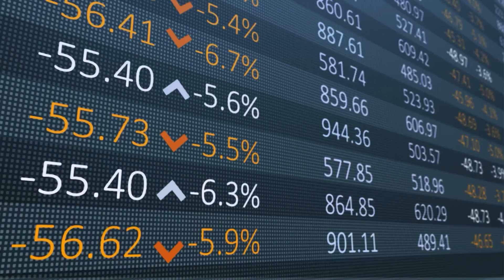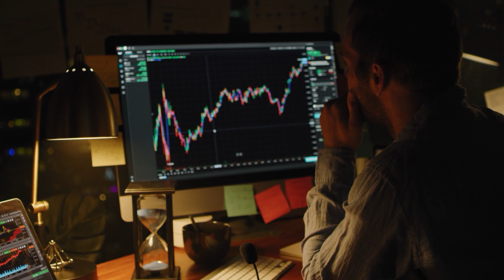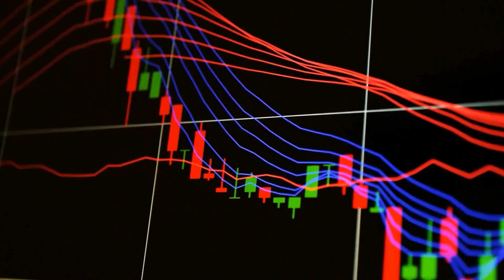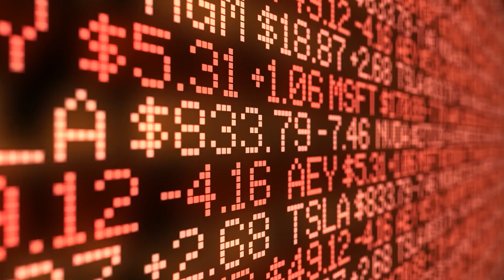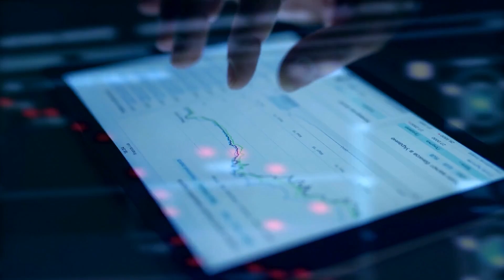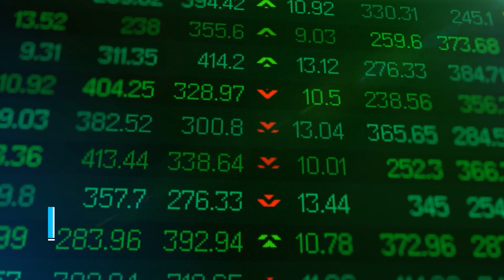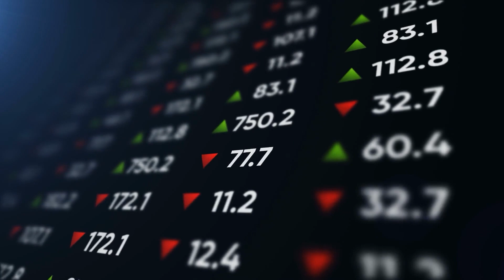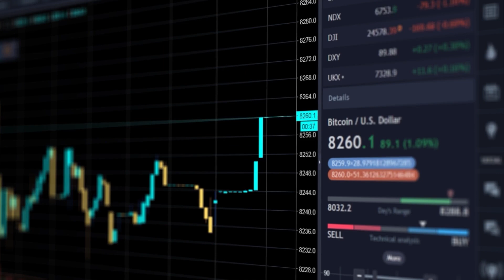5 Things That Will Happen to Algorand (ALGO) Next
Algorand ALGO is one of the most talked about cryptos today. Let's take a look at what experts believes happends next and the Algorand price prediction for 2021! LEAVE A COMMENT👈

🟥 Where do you buy crypto/trade? Create a free Binance account which is the all-round best crypto exchanger worldwide!

Crypto Academy, your daily dose of the latest must-know Crypto News!
5 Things That Will Happen to Algorand (ALGO) Next

Timestamps ⏱️
0:00 Intro
1:02 Experts' forecast on Algorand
2:54 Algorand ALGO in 5 years
5:00 Algorand technical analysis
6:27 Algorand explained 2021

+ Add this link as a bookmark to Chome, click on it before you order anything on Amazon and we get a small commission without it costing you any extra money, it's 100% free!
According to experts, the future of Algorand seems luminous given its performance vision. According to Silvio Micali, the Algorand has never ceased to add new functionalities to the protocol, and its performance will improve in 2021 without sacrificing decentralization. Indeed, Silvio believes that the block size will grow from 5,000 to 25,000.

According to analysts, Algorand has had a bearish trend and entered the year 2021 with a trading value of $0.37. later, the price started to reinforce as the token followed an upward trajectory. Algorand might likely escalate if it concentrates on building its platform and the software up-gradation. However, if the market continues to be bearish, the price might decline to as low as $0.30. at the end of this year, the highest ALGO price might be $15. Stock experts also predict that Algorand might start the year 2022 at a trading value of $16.85, and the token may aggravate even further. The company may focus on strengthening the protocol as well as the user base. By the end of 2022, the digital currency might even reach as high as $35.

***NOT FINANCIAL, LEGAL, OR TAX ADVICE! JUST OPINION! WE ARE NOT EXPERTS! WE DO NOT GUARANTEE A PARTICULAR OUTCOME AND WE HAVE 0 INSIDE KNOWLEDGE! YOU NEED TO DO YOUR OWN RESEARCH AND MAKE YOUR OWN DECISIONS! THIS IS JUST ENTERTAINMENT, WE ARE NOT LIABLE FOR ANY OF YOUR DECISIONS YOU MAKE.

This information was found publicly on the internet. This information could’ve been doctored or misrepresented by the internet. All information is meant for public awareness and is public domain. This information is not intended to slander, harm, or defame any of the actors involved but to show what was said through their social media accounts. Always go by your own information. Contact a professional advisor if you want professional help or have any questions on crypto, they are trained professionals and WE ARE NOT, be wise about investing and cryptocurrencies since it is a highly volatile market.

Crypto Academy creates educational videos about crypto, crypto news and must-known facts. We talk about the latest, most important crypto news to help people build their crypto portfolio, that is why Crypto Academy was created. Share our channel with your friends and family so they too can learn more about the world of crypto and help build their portfolio!